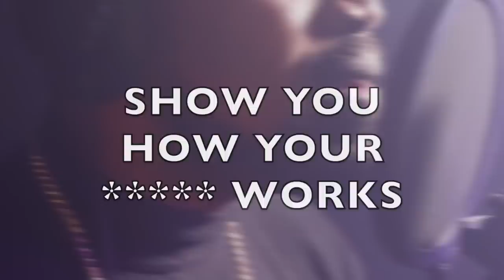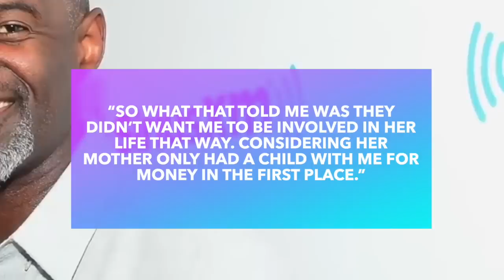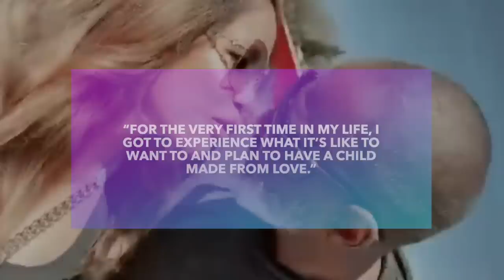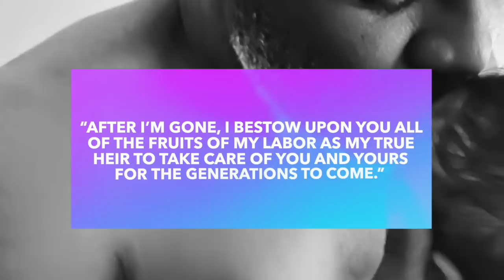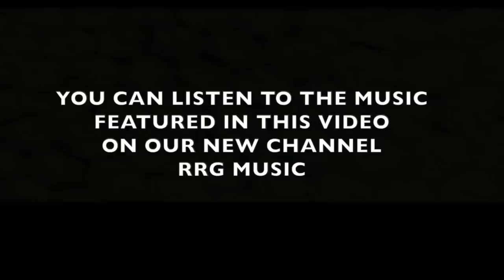Exposing Brian McKnight's SAD Relationship With His Children 💔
For years, Brian McKnight has been celebrated for his musical contributions in the form of 17 Grammy nominations, a Soul Train award, and an NAACP Image Award. But as the years passed by, a dark secret about his private life was exposed. As of this video, he has fathered five children with three different women and has been accused of abandoning his eldest children.